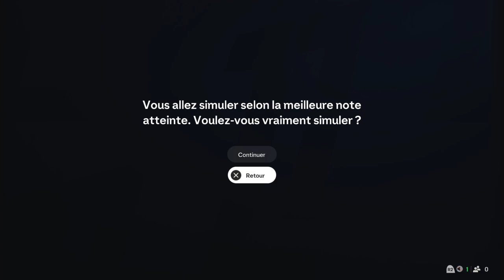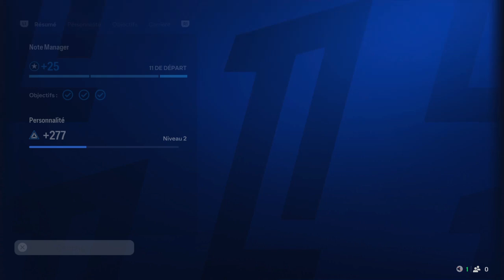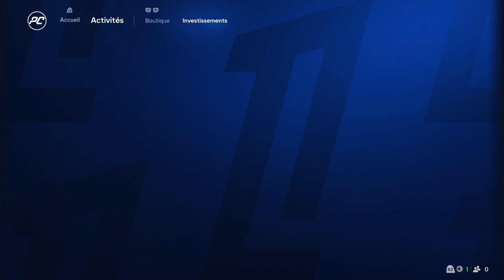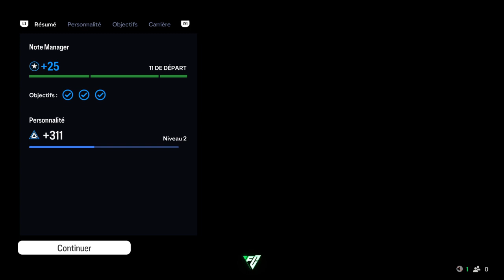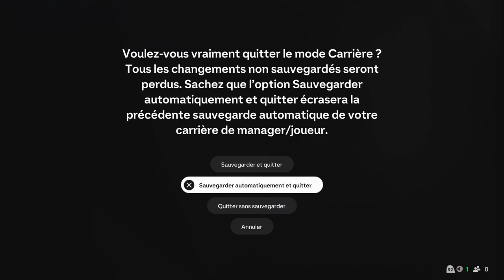Ea FC 25 mode carrière pro icône Thierry Henry Épisode 3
Ta aimé abonné toi a jv cobra sport games 11